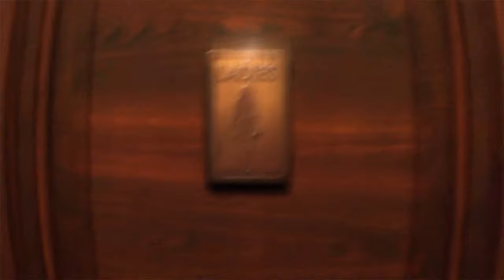Tekken - All Video of Anna and Nina